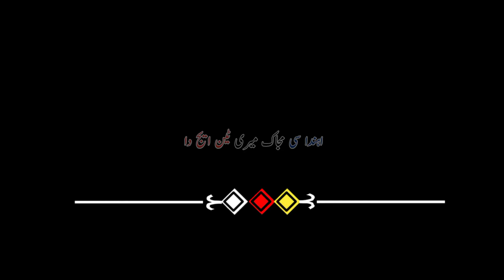new black search WhatsApp Punjabi song Raja Zulqarnain search WhatsApp status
new song Punjabi song paint ka Lahore se Canada Kala hona new black search WhatsApp status Raja Zulqarnain search WhatsApp status